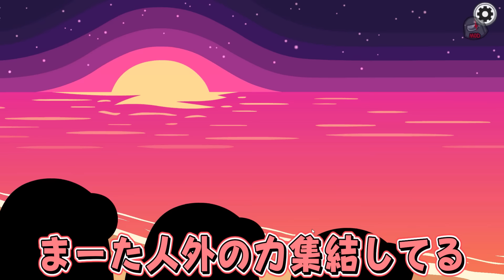【Among Us#178】勝手に戦え！！オポチュニストで白熱する村人たちを眺めてにまにましよう！！！【ゆっくり実況】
にまにま

【前回→youtu.be/3F9i18oKDfk】

【インポスター役職（計23）】
・波動砲　・スラッガー　・魔術師
・イビルゲッサー　・イビルハッカー　・ペンギン
・ロケット　・スパイダー　・シリアルキラー
・自爆魔　・イビルメカニック　・侍
・追跡者　・猫カボチャ　・イビルサイエンティスト
・テレポーター　・ミニマリスト　・サイドキラー
・サバイバー　・クリーナー　・ベントメーカー
・ダブルキラー　・スマッシャー

【第三陣営役職（計14）】
・キューピット　・ジャッカル　・波動砲ジャッカル
・パブロフ　・アーソニスト　・ヴァルチャー
・オポチュニスト　・てるてる　・純愛者
・神　・マグロ　・陰陽師
・忘却者　・フランケンシュタイン

【クルー役職（計18）】
・ゲッサー　・シェリフ　・賢者
・ジャンプダンサー　・天秤　・メイヤー
・マッド　・黒猫　・ジャッカルフレンズ
・スター　・占い師
・霊媒師　・シーア　・自宅警備員
・技術者　・パン屋　・夜行性

7:3くらいで挙げてます～🌌

AmongUs/Fall Guys/マリオカート/マインクラフト等がメインです。

ED曲：
ー－－－－－－－
Sorry (feat.Matsuki) / ALL BGM CHANNEL
ー－－－－－－－－